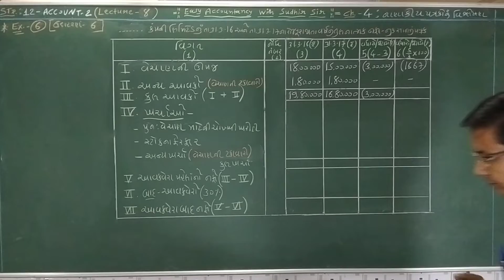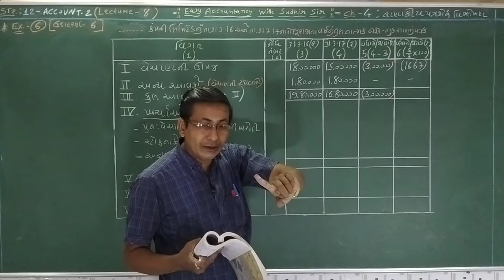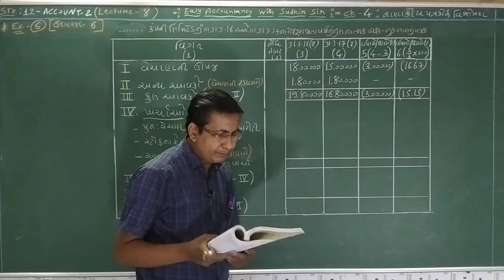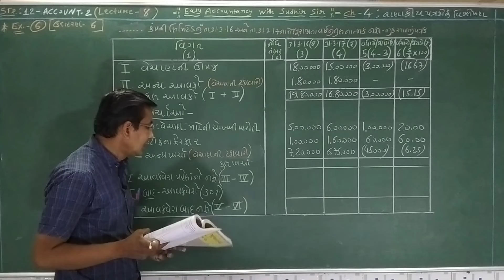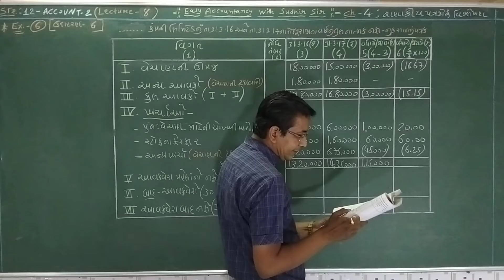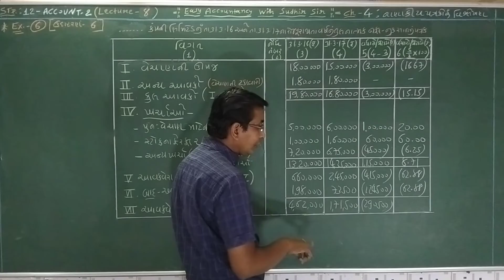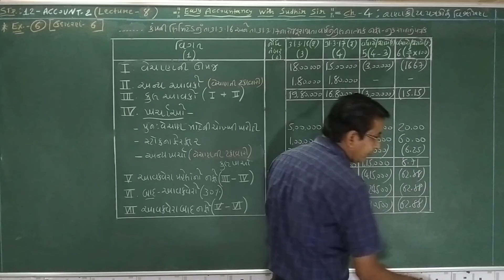STD-12-ACCOUNT-2-CH-4 - નાણાકીય પત્રકોનું વિશ્લેષણ - ઉદાહરણ -6-Easy Accountancy With Sudhir Sir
નાણાકીય પત્રકોનું વિશ્લેષણ  - ઉદાહરણ -6